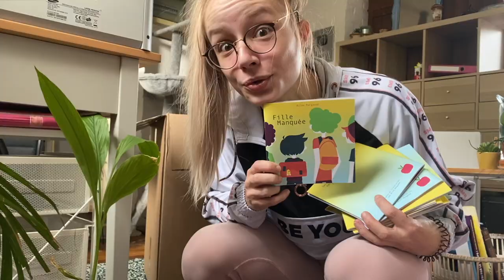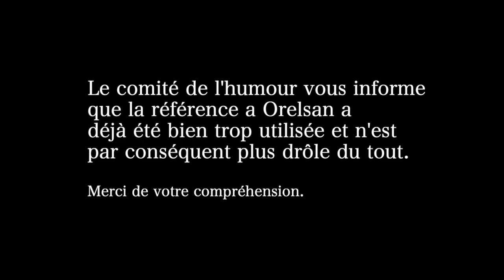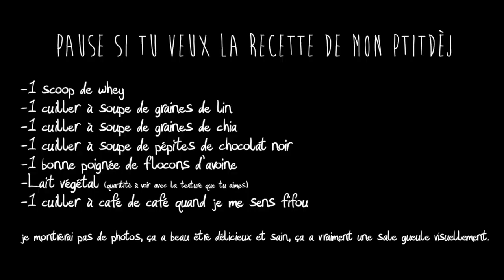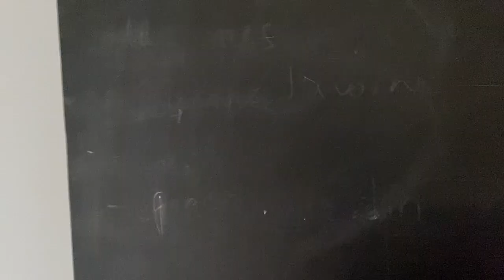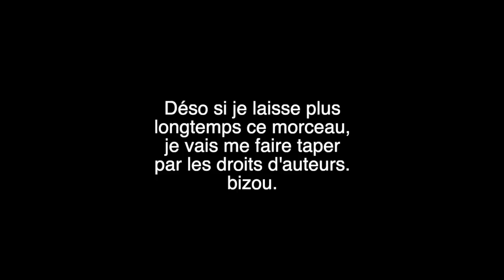Je déménage: galères et gros changements!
Merci à tous d'avoir rendu ce partenariat possible ❤️

Ceux qui me suivent sur instagram ont déjà vu plein de choses de mon déménagement et de mon nouveau chez moi. Si tu veux faire partie des gens qui ont des nouvelles de mon quotidien, mes blagues merdiques, des photos de pipoune et un tas d'autres trucs cools chaque jour, rejoins moi sur instagram =)

MUSIQUES:
ArtList
Musique d'outro: Cynthia ou le rythme de la vie